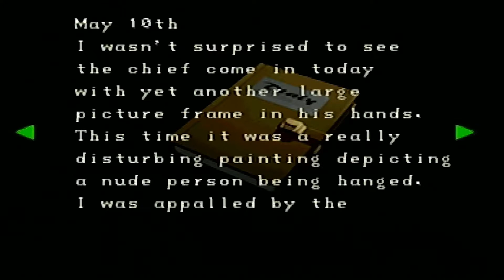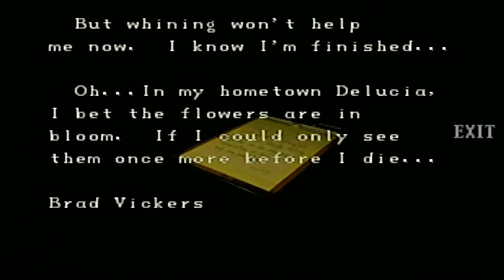The Attempters Resident Evil 2 ep 21 Leon is Your Bea